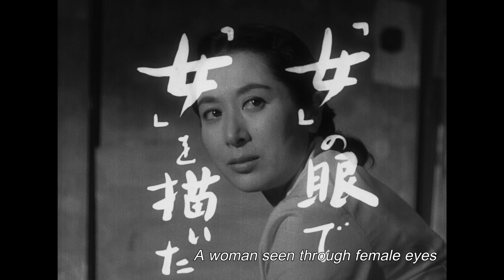《永恆的乳房 Forever a Woman》｜日本女性映画先行者：田中絹代｜2022台灣國際女性影展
《永恆的乳房 Forever a Woman》

田中絹代 TANAKA Kinuyo
日本 Japan | 1955 | DCP | B&W | 110 min

文子因前段婚姻的失敗身心俱疲，離婚後搬回娘家居住。這段期間，面對與孩子分離的痛，詩歌創作成為鼓舞她向前的動力，作品也在詩壇上逐漸受到認可。正當創作生涯起飛之際，文子再次迎來噩耗，她被診斷出乳癌。死亡的威脅緊緊尾隨，然而另一個未解難題是，她陷入了愛情之中⋯⋯

深受和歌集《喪失乳房》詩人中城文子所啟發，本片以女詩人的傳記故事為出發點，並邀請田中澄江擔任編劇，成就出日本影史上首部由女導演執導、女編劇編寫而成的《永恆的乳房》。在命運的風暴中，創作者、女人、母親、病人的多重身份在此交織，透過情感的諸般轉化以及身體經驗的細膩捕捉，將蘊涵飽滿女性欲望與主體性的原生力量推到極致，無畏地勾勒出當時前所未見的敘事空間。本片集結月丘夢路、森雅之、葉山良二等人的精彩演出，被視為田中絹代最具個人特色的執導作品、最能完整表現作者觀點的作品，也被譽為其導演生涯中藝術成就最高的經典之作。

Based on the biography The Eternal Breasts by tanka poet NAKAJO Fumiko, TANAKA’s third film is usually considered her truly personal work and her directorial masterpiece. This drama about breast cancer centers on a divorced mother who moves back to her mother’s house. There she regularly attends a poetry circle and falls in love once more. With its frank depiction of sickness, desire, and sexuality, the film evinces an audacity that surprises to this day. The screenplay was penned by TANAKA Sumie, further consolidating the “films for women, by women” outlook that TANAKA Kinuyo strived to advance.

【場次】
華山1廳 10/14 (五) FRI 19:00
華山2廳 10/14 (五) FRI 19:10
華山1廳 10/23 (日) SUN 12:10

♪･｡:*･⁌ 第𝟚𝟡屆台灣國際女性影展 ⁍･*:｡･♪
𝟚𝟘𝟚𝟚.𝟙𝟘.𝟙𝟜 – 𝟙𝟘.𝟚𝟛
⧻⧻⧻⧻⧻⧻⧻⩥ 光點華山電影館 ⩤⧻⧻⧻⧻⧻⧻⧻

▎更多精彩內容 Coming soon